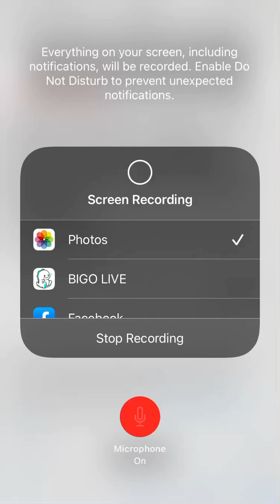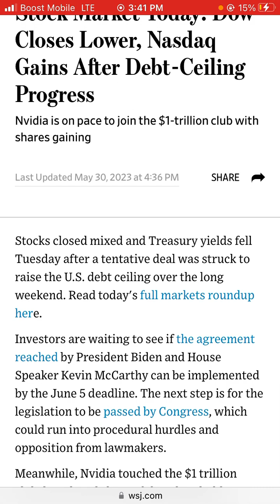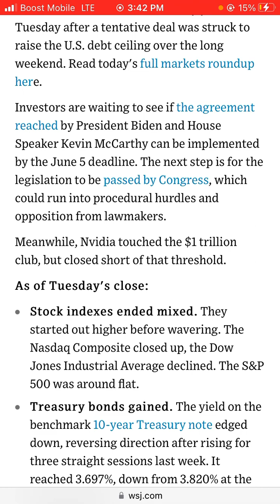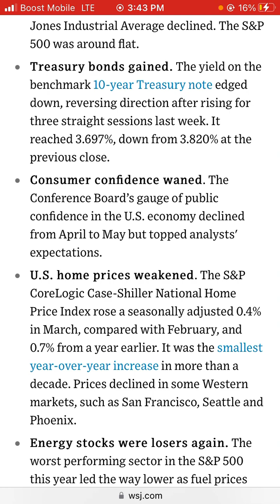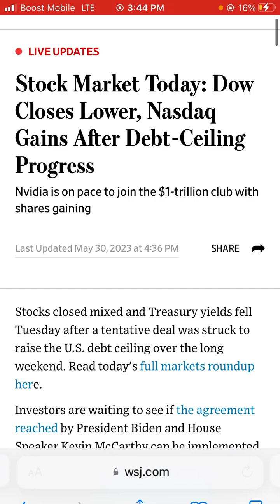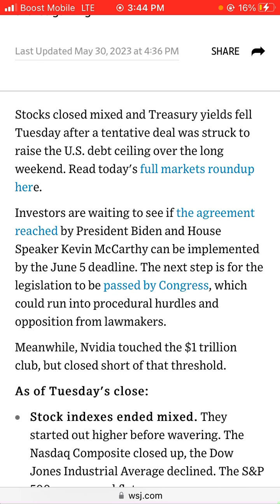Stock Market Today: Dow Closes Lower, Nasdaq Gains After Debt-Ceiling Progress.